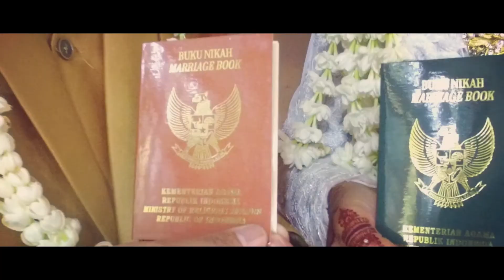MAHFUDOH MAGHFUR & ALIP WISNU SANTOSO